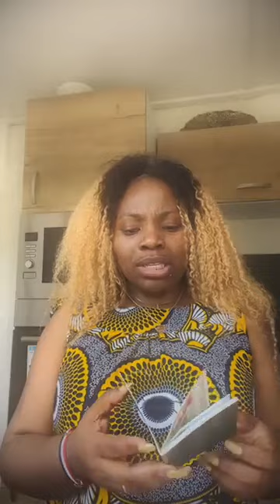Ambassade du Gabon/ Quelques progrès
Claire newman activiste sociaux-politiques
Lifestyle